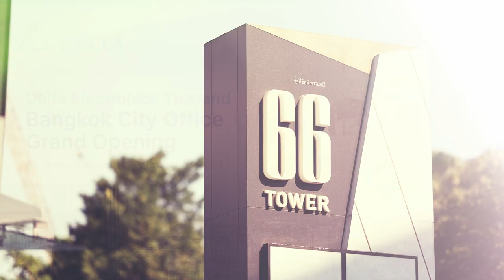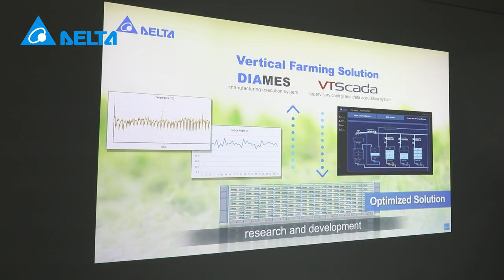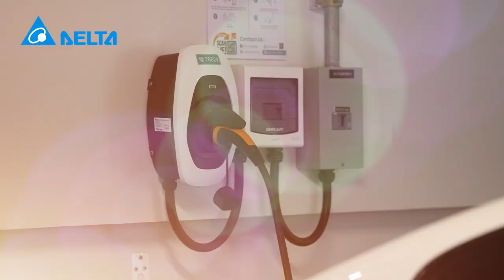Delta Electronics Bangkok City Office Grand Opening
Bangkok Thailand, February 27, 2023 - Delta Electronics (Thailand) PCL. held a grand opening ceremony for the Delta Bangkok City Office at 66 Tower located in Udomsuk, Bangkok. The new office was opened to enhance the sales and marketing activities of Delta brand products and solutions in Thailand and the Southeast Asia region.